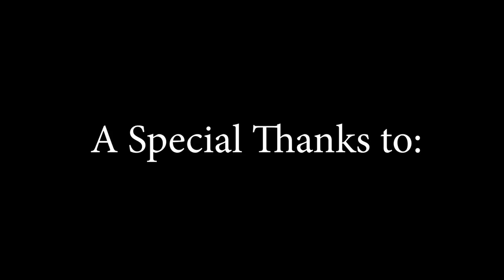Project Comeback - The Carl Swensen Story